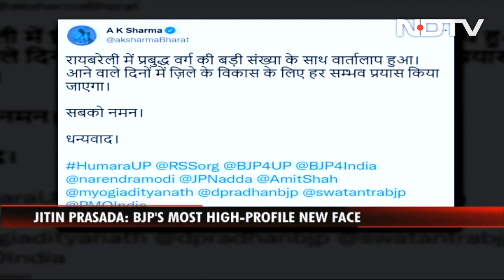Yogi Adityanath Expands Cabinet Ahead Of UP Assembly Election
Uttar Pradesh Chief Minister Yogi Adityanath expanded his cabinet Sunday evening, with former Congress leader Jitin Prasada the most high-profile new face in the ruling BJP's state government.